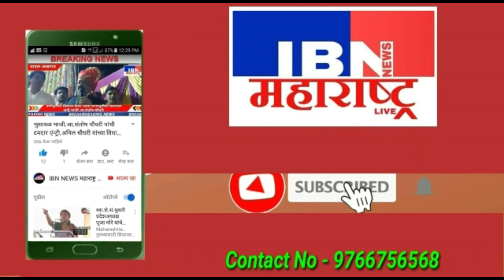भुसावळ-आता फोन करा,मुख्याधिकारी संदीप चिद्रवार,IBN NEWS महाराष्ट्र LIVE